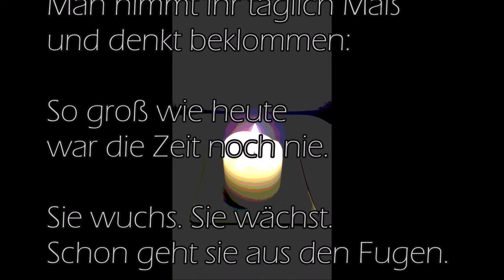ｇｒｏßｅ ｚｅｉｔｅｎ （ｔａｇ ７６３）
ａｕｓ  １０００  ｕｎｄ  ｅｉｎｅｍ  ｔａｇ （９６） ｔａｇ ７６３
ｅｒｉｃｈ  ｋäｓｔｎｅｒ  –  ｇｒｏßｅ  ｚｅｉｔｅｎ （１９３１）
ｖｉｄｅｏ  –  ｓｋ （２６．０４．２０２２） ｍｕｓｉｋ  –  ｓｋ （２０１３）

𝖣𝖾𝗋 𝖣ü𝗌𝗌𝖾𝗅𝖽𝗈𝗋𝖿𝖾𝗋 𝖱ü𝗌𝗍𝗎𝗇𝗀𝗌𝗄𝗈𝗇𝗓𝖾𝗋𝗇 𝖱𝗁𝖾𝗂𝗇𝗆𝖾𝗍𝖺𝗅𝗅 𝗁𝖺𝗍 𝖽𝖾𝗋 𝖴𝗄𝗋𝖺𝗂𝗇𝖾 𝖽𝗂𝖾 𝖫𝗂𝖾𝖿𝖾𝗋𝗎𝗇𝗀 𝗏𝗈𝗇 𝟪𝟪 𝗀𝖾𝖻𝗋𝖺𝗎𝖼𝗁𝗍𝖾𝗇 𝖫𝖾𝗈𝗉𝖺𝗋𝖽-𝖪𝖺𝗆𝗉𝖿𝗉𝖺𝗇𝗓𝖾𝗋𝗇 𝖺𝗇𝗀𝖾𝖻𝗈𝗍𝖾𝗇. 𝖣𝖺𝗌 𝗀𝖾𝗁𝗍 𝖺𝗎𝗌 𝖴𝗇𝗍𝖾𝗋𝗅𝖺𝗀𝖾𝗇 𝗁𝖾𝗋𝗏𝗈𝗋,
𝖽𝗂𝖾 𝖽𝖾𝗋 𝖭𝖺𝖼𝗁𝗋𝗂𝖼𝗁𝗍𝖾𝗇𝖺𝗀𝖾𝗇𝗍𝗎𝗋 𝖽𝗉𝖺 𝗏𝗈𝗋𝗅𝗂𝖾𝗀𝖾𝗇.

𝗘𝗿𝗶𝗰𝗵 𝗩𝗮𝗱 𝗶𝘀𝘁 𝗕𝗿𝗶𝗴𝗮𝗱𝗲𝗴𝗲𝗻𝗲𝗿𝗮𝗹 𝗮.𝗗. 𝗱𝗲𝗿 𝗕𝘂𝗻𝗱𝗲𝘀𝘄𝗲𝗵𝗿,
𝖴𝗇𝗍𝖾𝗋𝗇𝖾𝗁𝗆𝖾𝗇𝗌𝖻𝖾𝗋𝖺𝗍𝖾𝗋 𝗎𝗇𝖽 𝖣𝗈𝗓𝖾𝗇𝗍 𝖺𝗇 𝖴𝗇𝗂𝗏𝖾𝗋𝗌𝗂𝗍ä𝗍𝖾𝗇 𝗂𝗆 𝖨𝗇- 𝗎𝗇𝖽 𝖠𝗎𝗌𝗅𝖺𝗇𝖽. 𝖤𝗋 𝗐𝖺𝗋 𝗏𝗈𝗇 𝟤𝟢𝟢𝟨 𝖻𝗂𝗌 𝟤𝟢𝟣𝟥 𝖦𝗋𝗎𝗉𝗉𝖾𝗇𝗅𝖾𝗂𝗍𝖾𝗋 𝗂𝗆 𝖡𝗎𝗇𝖽𝖾𝗌𝗄𝖺𝗇𝗓𝗅𝖾𝗋𝖺𝗆𝗍, 𝖲𝖾𝗄𝗋𝖾𝗍ä𝗋 𝖽𝖾𝗌 𝖡𝗎𝗇𝖽𝖾𝗌𝗌𝗂𝖼𝗁𝖾𝗋𝗁𝖾𝗂𝗍𝗌𝗋𝖺𝗍𝖾𝗌 𝗎𝗇𝖽 𝗆𝗂𝗅𝗂𝗍ä𝗋𝗉𝗈𝗅𝗂𝗍𝗂𝗌𝖼𝗁𝖾𝗋 𝖡𝖾𝗋𝖺𝗍𝖾𝗋 𝖽𝖾𝗋 𝖡𝗎𝗇𝖽𝖾𝗌𝗄𝖺𝗇𝗓𝗅𝖾𝗋𝗂𝗇 𝖠𝗇𝗀𝖾𝗅𝖺 𝖬𝖾𝗋𝗄𝖾𝗅.
«𝗝𝗲𝗱𝗲 𝗺𝗶𝗹𝗶𝘁ä𝗿𝗶𝘀𝗰𝗵𝗲 𝗟ö𝘀𝘂𝗻𝗴 𝗳ü𝗵𝗿𝘁 𝗶𝗻 𝗱𝗶𝗲 𝗞𝗮𝘁𝗮𝘀𝘁𝗿𝗼𝗽𝗵𝗲!»